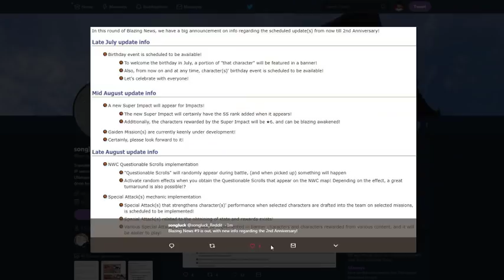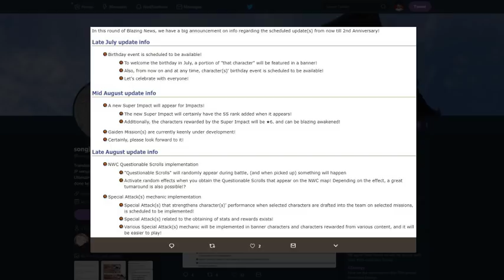THESE NEWS ARE INSANE! F2P BLAZING BASH! TEAM ATTACKS! NARUTO BLAZING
Title: THESE NEWS ARE INSANE! F2P BLAZING BASH! TEAM ATTACKS! NARUTO BLAZING

*Links:

[DISCORD] I deleted it. People are so petty.
[PSN] Jamar_Jets